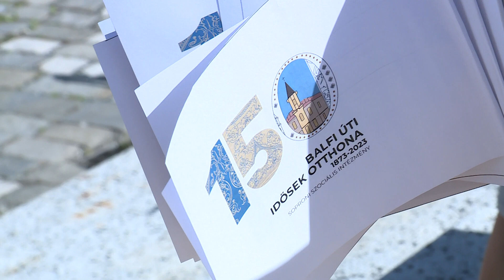Mozaik - vendég: Joós Bernadett, Bodáné Gyürü Vanda - 2023.06.30. - Péntek- SopronTV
A Sopron TV szerda kivételével minden hétköznap megjelenő, Sopron és környékét érintő közéleti hírháttér műsora.